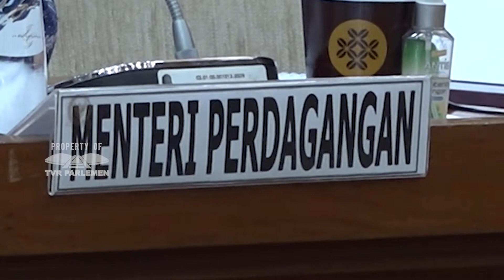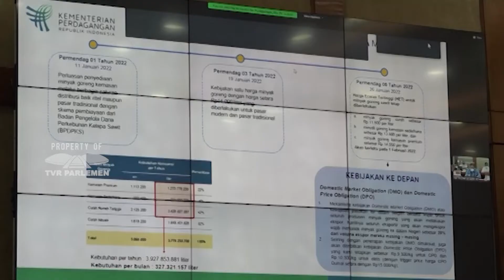WARTA PARLEMEN - HET MINYAK GORENG SAWIT DISETUJUI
Komisi VI DPR RI mendukung kebijakan Permendag Nomor 6 tahun 2022 tentang Harga Eceran Tertinggi Minyak Goreng Sawit, dan meminta adanya pengawasan dan penegakan hukum bagi oknum yang tidak mematuhi kebijakan satu harga tersebut.

NARASUMBER : MUFTI ANAM, Anggota Komisi VI DPR RI/ F-PDIP/ Dapil JATIM II